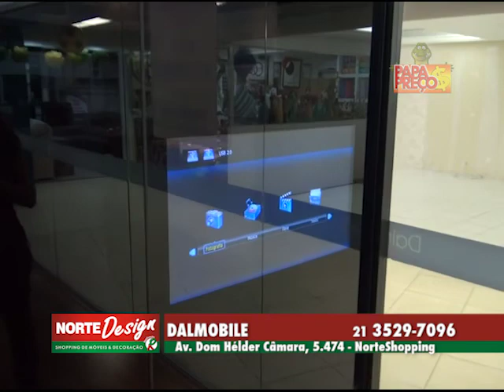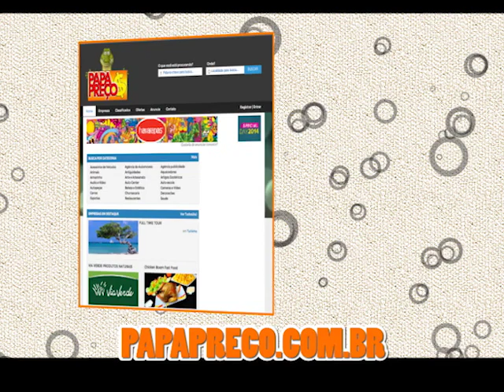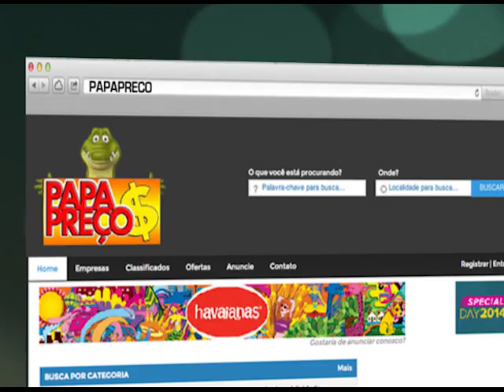Papa Preço 13/07/14